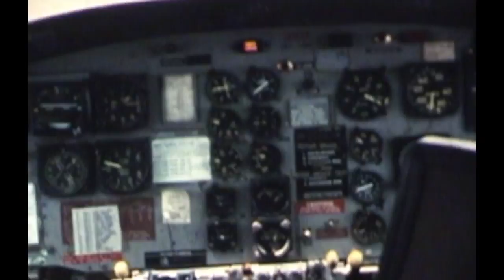SCRAMBLE THE SEAWOLVES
THE STORY OF THE HAL-3 SEAWOLVES IN VIETNAM